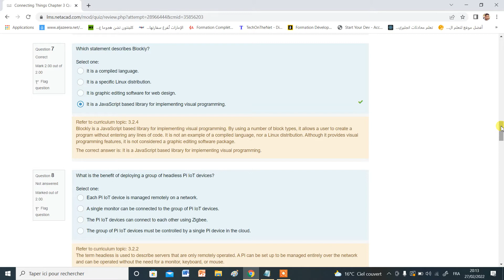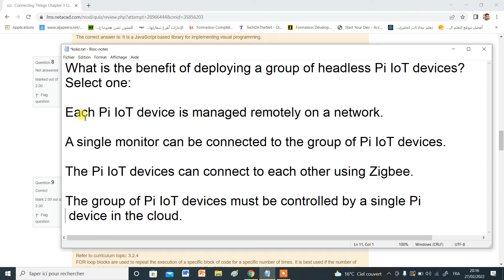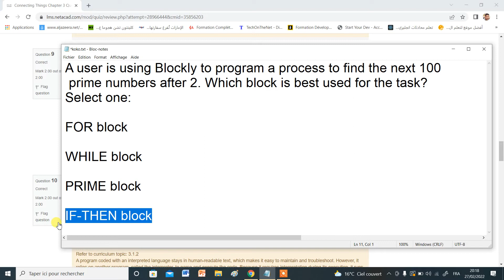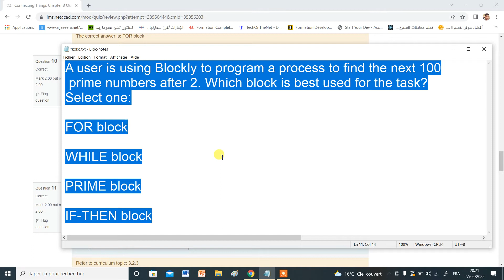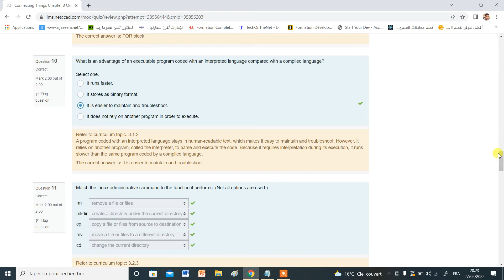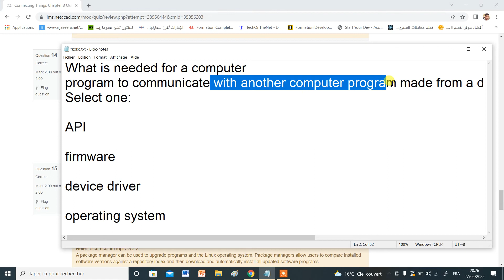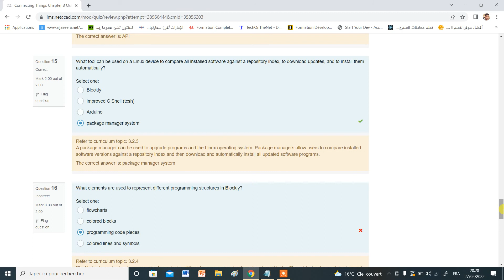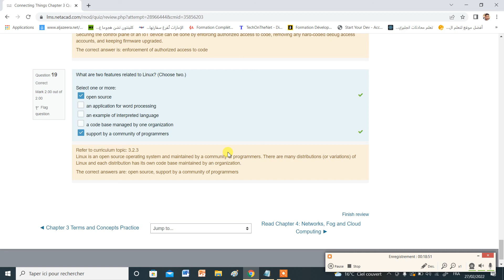Module: IoT | Cisco Software is Everywhere | Quiz Part 7| شرح الأجوبة بالعربي